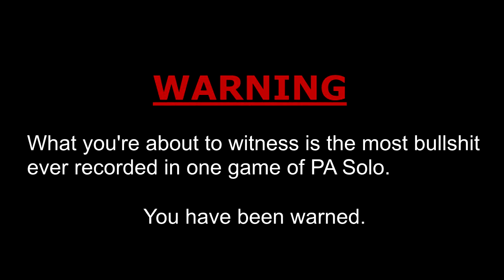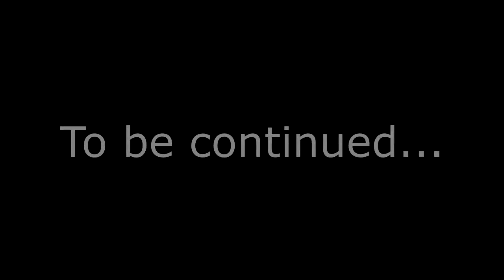PA Solo: The Quest for 800K, W. STARS (Fail #2) [RE5 Mercenaries, Xbox 360]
Player: CallyMan90
Date: 27/09/13

This is the second video in my "Quest for 800K" series. :P My peak time was 9:28 at 84c.

I had a perfect run until 50c (I couldn't have asked for a better start!), which is when a molotov Majini appeared. I shot him in the leg with the intention of Mustang Kicking him, but at the same time another Majini came from behind. He appeared weaponless, but when I fired at him all three of us got set alight, because I hit the molotov that I didn't realize he was holding. As I recovered from the burning animation, the combo was blinking, so I decided to just dash in the hope of melee killing the first molotov Majini that I shot earlier. But as he fell to the ground, he landed out of reach of my dash and I lost the combo. Looking back at it now, I had enough time to shoot the second molotov Majini as he was burning to the ground and dash, which would have melee killed him and saved the combo. A better option altogether would have been to set the first and second molotov Majini up for a dash from a distance, and not run in for a Mustang. After I lost the combo, I decided to just continue and try my best.

The run went quite smoothly after the combo break, until I jumped off the bus and reached 07:10. That's when the shit hit the fan, and I got 3 random cephalos from 3 headshots! @_@ It's been a long time since that happened, and oh boy... I got completely destroyed. T_T